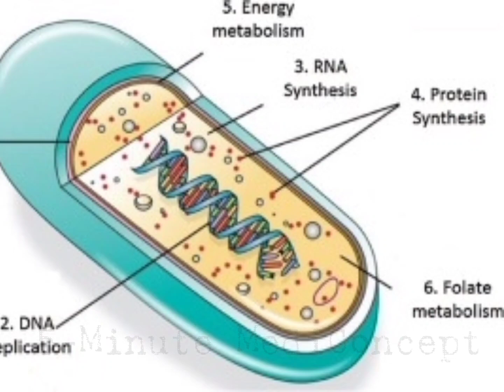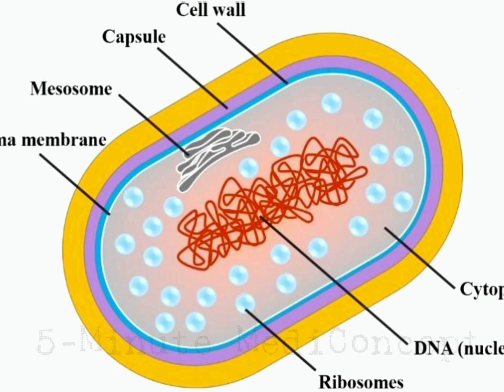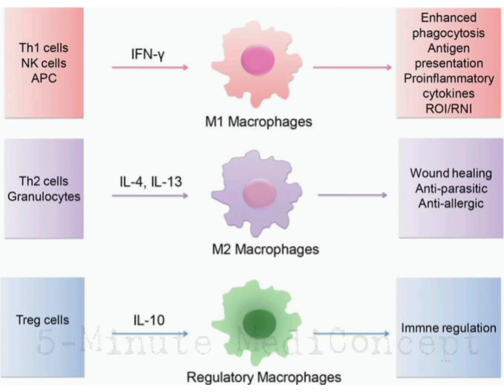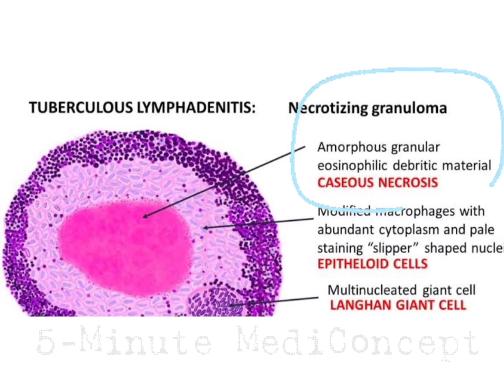Granuloma In Tuberculosis! 5-Minute MediConcept About Granuloma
The granulomatous inflammatory response is a special type of chronic inflammation characterised by often focal collections of macrophages, epithelioid cells & multinucleated giant cells.

This is about Tuberculosis. tuberculosis is a granulomatous disese.